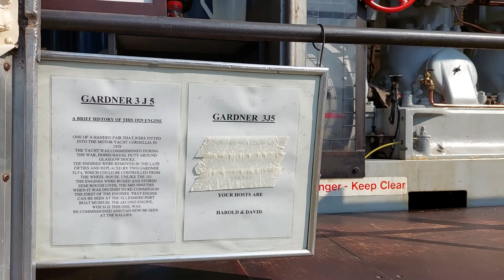Driving 2022 – Cheshire and Wales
An impromptu second day out, and something of a double helping. Also, not a tour this time! We start with a visit to Astle Park in Cheshire, which was holding their annual traction/steam engine and classic vehicles weekend. Then it was off to Wales, specifically the Horseshoe Pass and a brief visit to Horseshoe Falls.
I'll be honest, that general area of Wales is a bit meh, and the Horseshoe Pass (even though many guides call it a highlight) doesn't compare with noted passes in the Lake District, Snowdonia, Scottish Highlands or even the Peak District. But it's a tick!
Audio – the majority of the video is silent, but there is sound for the Astle Park visit.